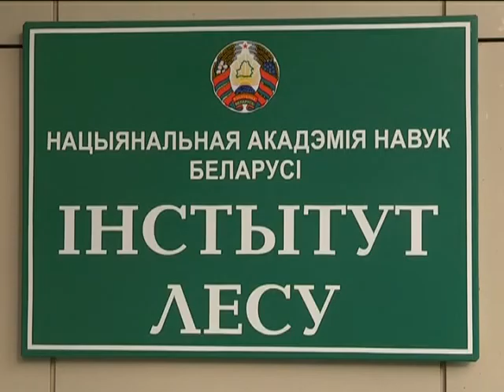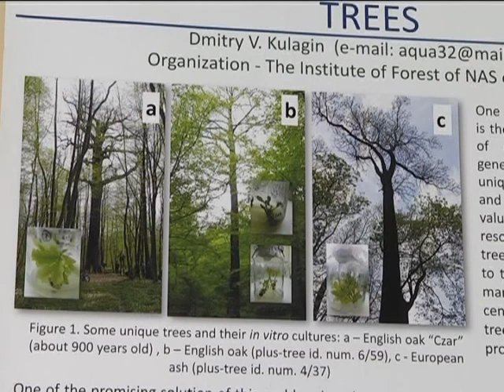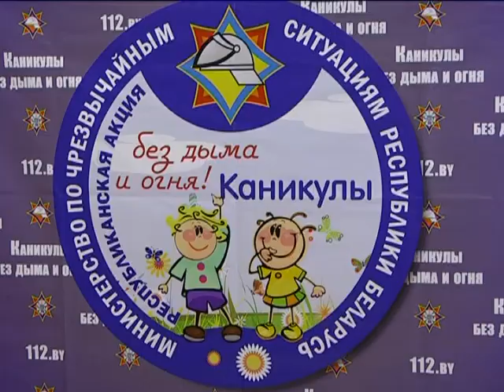28 06 2017 НОВОСТИ 07.00